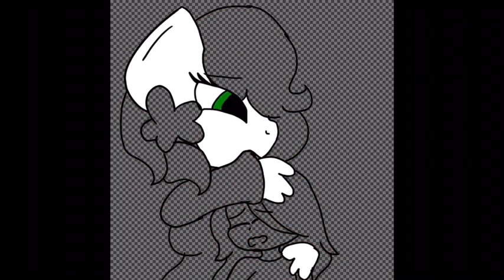Don‘t Listen .:SPEEDPAINT:. (gift for fern finn) desc.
go subscribe to fern to make her happy.. shes been through lots of hate from the internet and family, she keeps cutting herself because of that.. and shes dying inside... so please.. show her some love.. i went through this once as well..  i have anger issues.. i cant control myself.. i cried my eyes out at class today.. because ive been bullied lately... and also i almost broke everything there.. the schools property too.. please dont bully. bullying is wrong and can be racist sometimes.. if you get bullied at school, fern.. you should talk to your principal about it... thanks for taking your time and reading this...